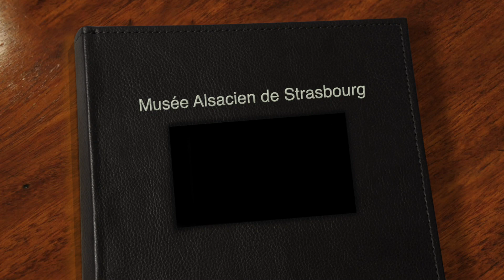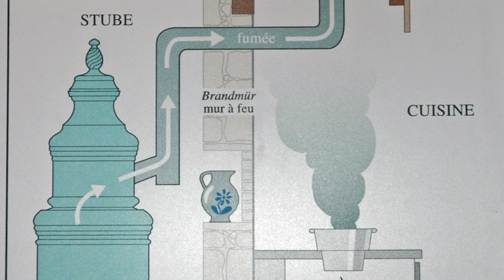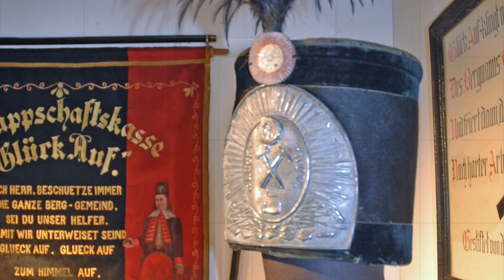Musée Alsacien de Strasbourg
Visite du musée alsacien de Strasbourg en date du 19 juillet 2007

Mouvement N° 4
Album : Soil Festivities
Compositeur : Vangélis

Malheureusement, il nous a quitté cette année le 17 mai 2022 à l'âge de 79 ans à Paris.

Je vous remercie de votre attention.